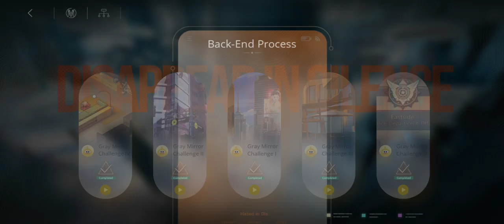Path to Nowhere - Gray Mirror Challenge V (EX-VOTE-05) revised bleed team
Comfier strat (phone friendly xD done on Samsung A15) and better cb used for sinners.

Things to take note is the second 1 core green creeper add at bottom right that drop 3x3 aoe (1.24-23 battle time) and sub 40s adds (save dreya ecb skill here onwards)

the map is fun tbh 👀